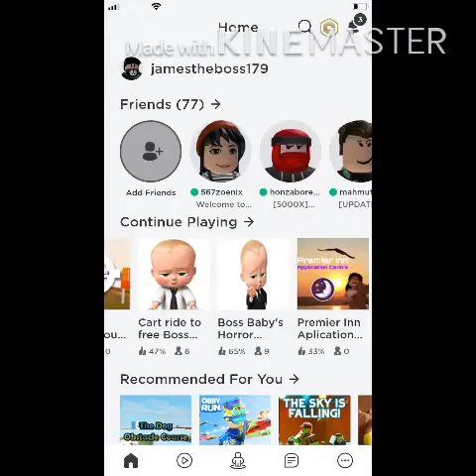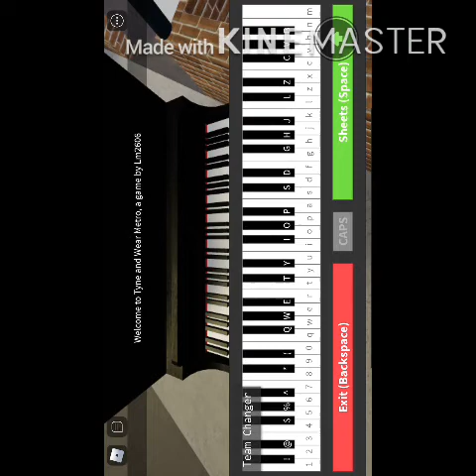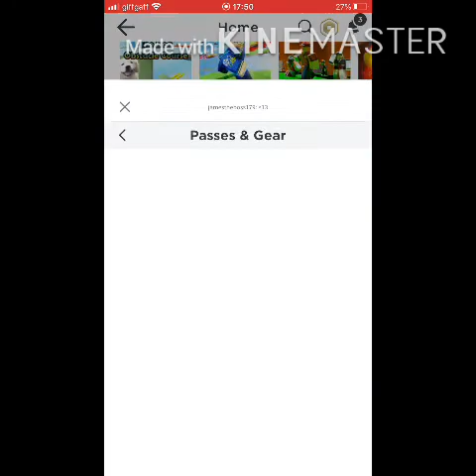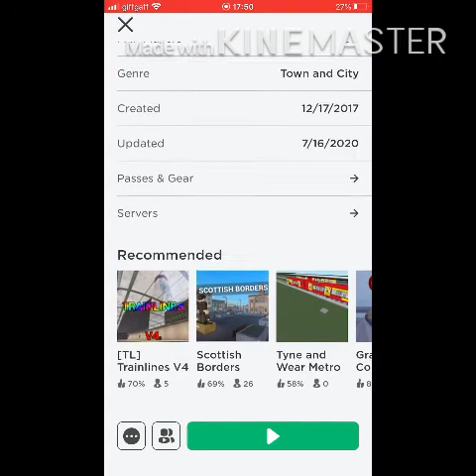Short Roblox new intro